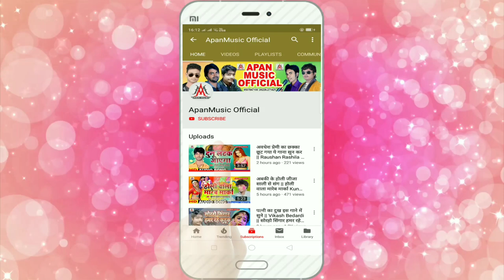भतार_बसवारी_में_ताड़ी_बेचेला - Saheb Malakar - Bhatar Baswari Tadi Bechela - Bhojpuri_Arkestra_Song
►Song : Bhatar Baswari Me Tadi Bechela
►Singer : Saheb Malakar
►Lyrics : Saheb Malakar
►Company/ Label :- Apan Music
►Copyright : Apan_Music